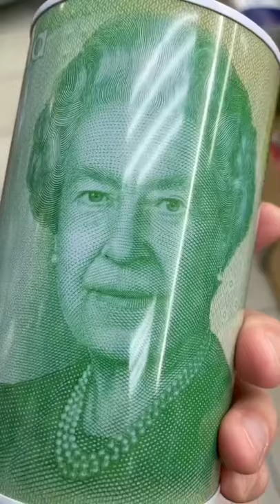Amazon products you need to buy -18 Tin Can Piggy Bank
CHEAPEST AND MOST USEFUL GADGETS You Can Buy on Amazon

Useful Gadgets for Your Everyday Life Under Rs 100, Rs 200, Rs 500, Rs 1000 Buy On Amazon